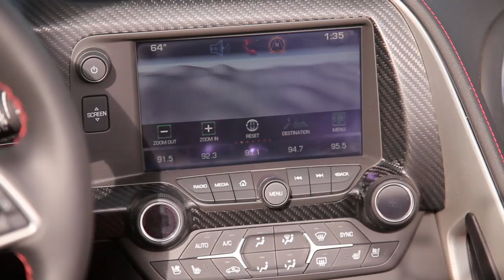Review: 2014 Chevrolet Corvette Stingray Convertible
Hooniverse.com's Jeff Glucker jumps behind the wheel of the 2014 Chevrolet Corvette Stingray Convertible. This is the C7 that should serve to put the rest of the world on notice that 'Murica can build a true sports car.